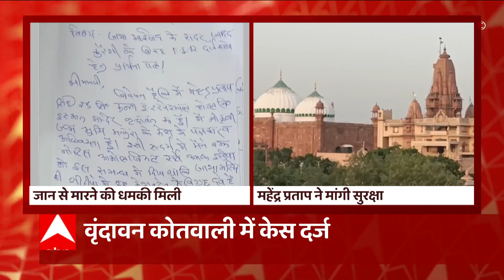Kanpur हिंसा से जुड़ी बड़ी खबर, CCTV तस्वीरों के आधार पर आरोपियों की धरपकड़ तेज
कानपुर हिंसा से जुड़ी बड़ी खबर, पुलिस ने हिंसा से जुड़े 30 से ज्यादा लोगों को हिरासत में लिया, सीसीटीवी तस्वीरों के आधार पर आरोपियों की धरपकड़ तेज..